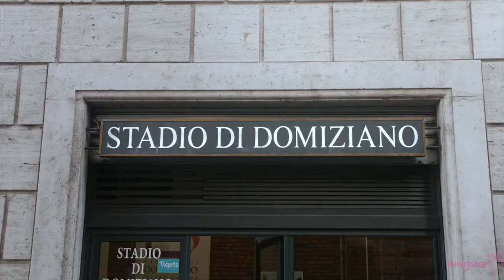El Estadio de Domiciano, Descubriendo la Grandeza Romana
Este video te lleva en un viaje hacia el pasado de Roma, revelando los misterios y la grandeza perdida del Estadio de Domiciano. Descubre las ruinas subterráneas de este antiguo lugar histórico, mientras exploramos sus secretos arqueológicos y nos sumergimos en la rica historia de la Ciudad Eterna.